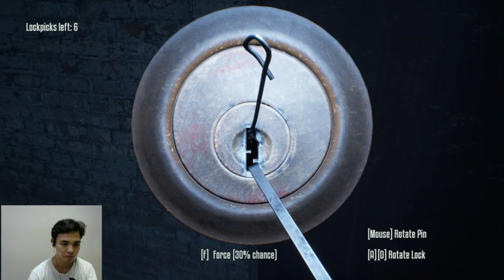Terminator Resistance Kita Akhiri Sampai Sini Laptopnya Udah Gk Kuat 😅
Game - Terminator: Resistance | Device - PC
Saat dunia dikuasai oleh Robot AI yang kejam, manusiapun melakukan segala cara untuk bisa bertahan lalu melawan para robot AI.